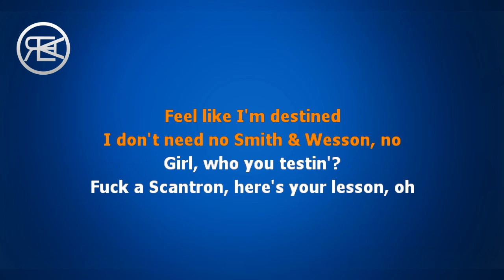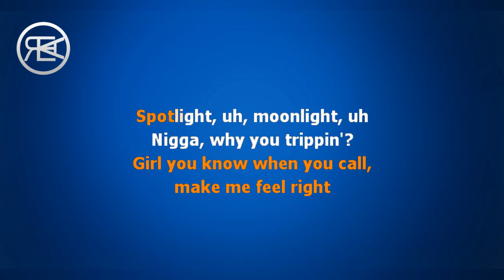XXXTENTACION - Moonlight | Karaoke Lyrics Instrumental